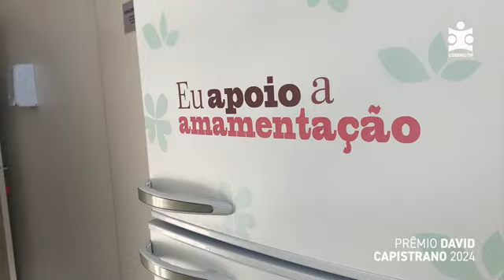Paraguaçu é destaque na página do COSEMS por projeto de doação de leite humano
A experiência Posto de coleta de leite humano: doação de amor em frasco, salva vidas em Paraguaçu Paulista, conquistou o 13º Prêmio David Capistrano, recebido durante o 37º Congresso de Secretários Municipais de Saúde do Estado de São Paulo.
O trabalho foi inscrito na 20ª Mostra de Experiências Exitosas dos Municípios Paulistas. O 37º Congresso aconteceu na cidade de Santos, entre os dias 17 e 19 de abril de 2024.